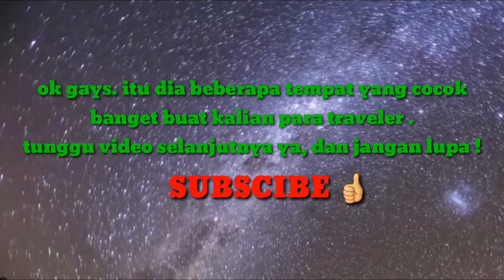BEBERAPA SURGANYA INDONESIA_ tempat-tempat wisata yang gak kalah keren sama di luar negeri!!!